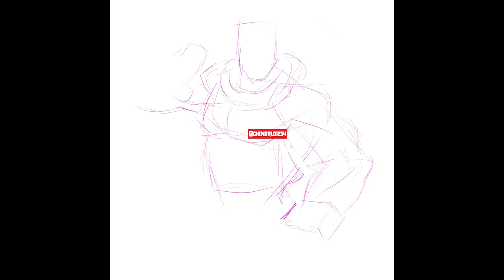PROCREATE SPEEDART IPAD PRO ( Street Fighter )